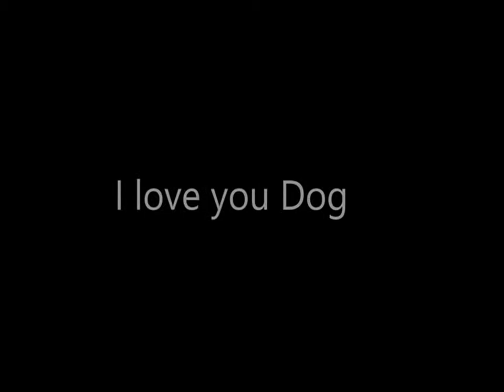Funny Dogs and Funny Babies Part 1